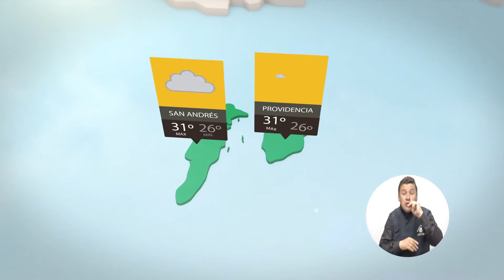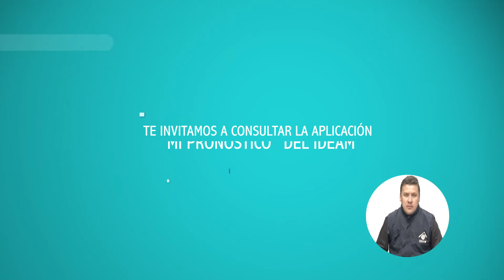Pronóstico del tiempo - Mañana del miércoles 20 de junio de 2018